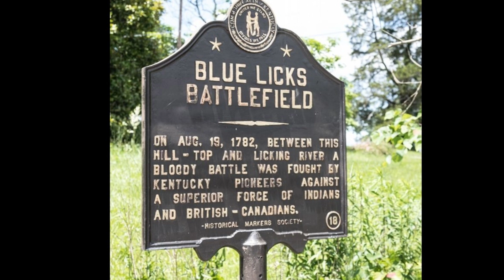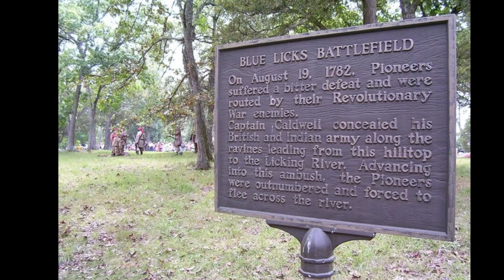BATTLE of BLUE LICKS⚔️💥 | Minute History (1782)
Join us as we dive into the historical significance of the 1782 Battle of Blue Licks, a pivotal clash between Loyalists, Native American forces, and the Kentucky Militia.

Why It Matters: History offers lessons in courage, resilience, and the power of human spirit. By understanding our past, we gain insight into the present and inspiration for the future.